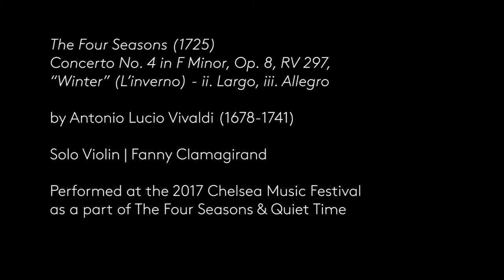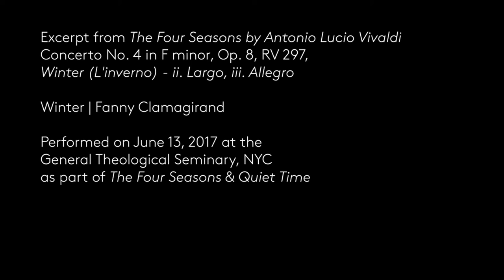Vivaldi Four Seasons No. 4 RV297 Winter, ii. Largo, iii. Allegro - Fanny Clamagirand, violin - 2017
Chelsea Music Festival - June 13, 2017 - General Theological Seminary, NYC
The Four Seasons & Quiet Time

The Four Seasons (1725) by Antonio Lucio Vivaldi (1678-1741)

Concerto No. 4 in F minor, Op. 8, RV 297
"Winter" (L'inverno) - ii. Largo, iii. Allegro

Solo Violin | Fanny Clamagirand

Violin | Dorothy Ro, Jonathan Ong, Lisa Lee, Filip Pogády, Chloe Fedor, Letitia Jap
Viola | Abigail Rojansky, Jesus Rodolfo Rodriguez
Cello | Warren Hagerty, Angela Lee, Caleb van der Swaagh
Double Bass | Lizzie Burns
Harpsichord | Dimitri Dover
Conductor | Ken-David Masur

Recording Engineer: Jim Anderson
Audio Producer: Ulrike Anderson
Mastering: Brett Leonard
Video Director: Karel Bruggeman, Polycast Productions
Video Editor: Akylaiym (Ako) Shergazy

Thank you for listening! If you enjoyed what you heard, please consider donating if you are so moved